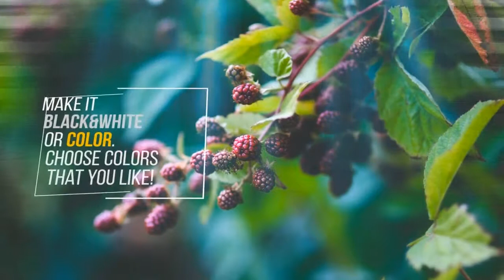Time to Remember | After Effects template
Last Update: 3 November 16
Created: 3 November 16
After Effects Version: CS6
Universal Expressions: Yes
Resolution: 1920x1080
File Size: 25.4MB
Media Placeholders: 20
Text Placeholders: 17
Category: (video-displays)

Description: Time to Remember Time to Remember is very simple and clean template. Easy modern design. Nothing extra. Share your message without distracting details Perfect for Opener, Slideshow, Presentation, Advertisement, etc Have modular structure so you can make video shorter or longer you need. PROJECT DETAILS Up to 20 photos videos Up to 17 texts Up to 10 scenes Full HD 25fps After Effects CS6 and higher Easy change colors of each scene Easy customization No Plugins required Video tutorial included Just add your photos, replace text, choose your colors and RENDER!